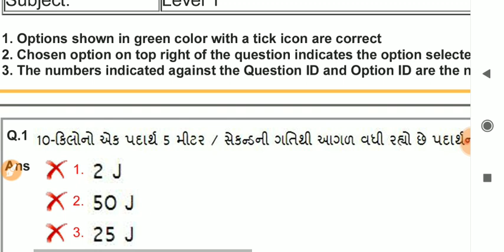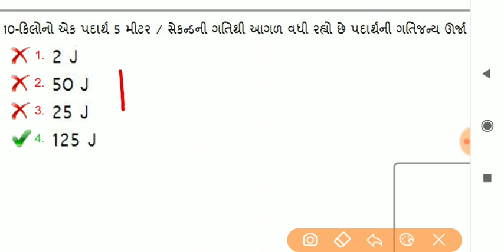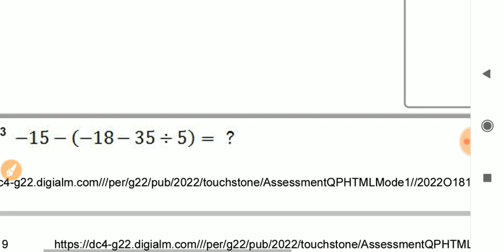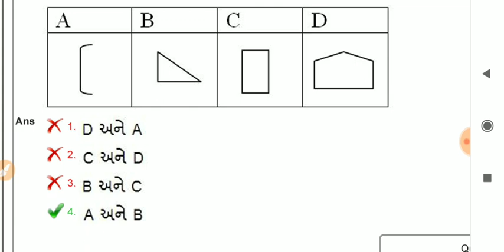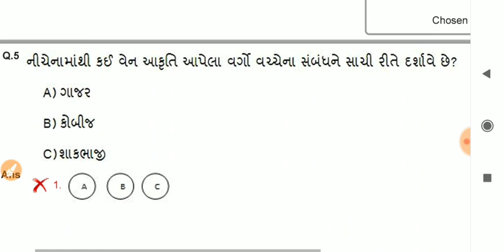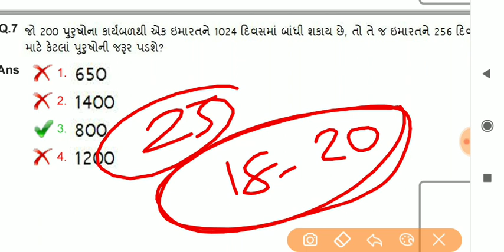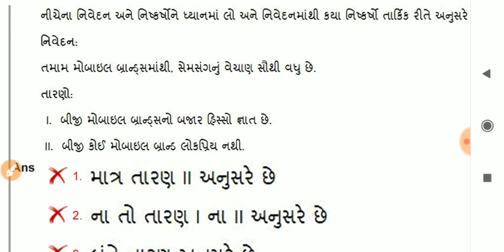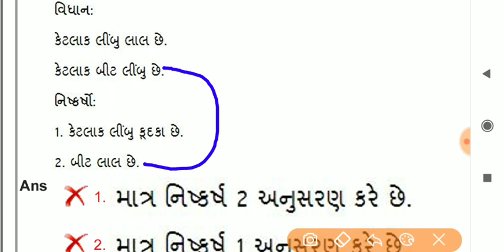RRB GROUP D PAPER 2018 IN GUJARATI|| TARGET GROUP D || PART 1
મિત્રો આ કોમ્પિટિશન ના સમય માં આપ સૌને સારામાં સારી રીતે ગુજરાતી માં માહિતી મળી રહે, કેન્દ્ર સરકારની પરીક્ષામાં ગુજરાતી પણ પોતાનું સ્થાન મેળવે તેવી શુભેચ્છા સાથે આ વીડિયો મુકાઈ રહ્યા છે, આપ પણ જોડાવ અને બીજાને પણ જોડો, સફળ બનો, આગળ વધો, સપના પુરા કરો
ટેલિગ્રામ થી જોડાવા માટે ક્લિક કરો